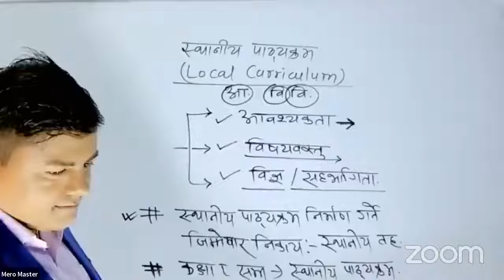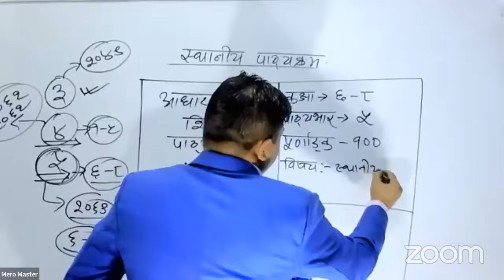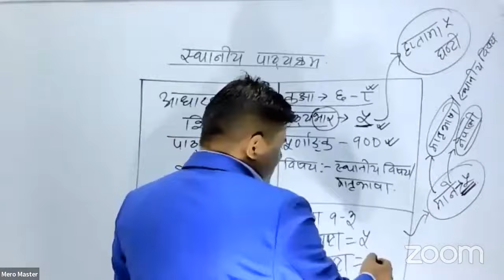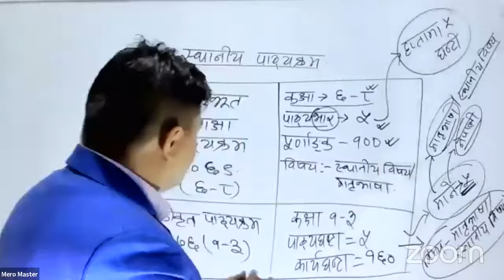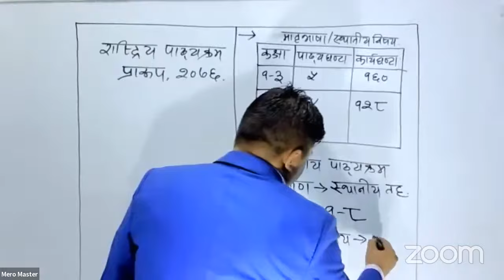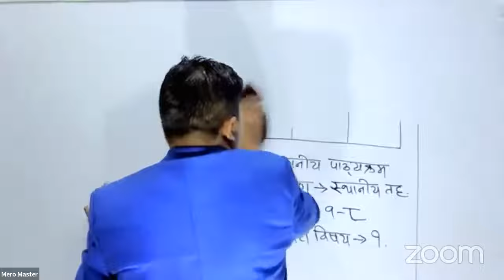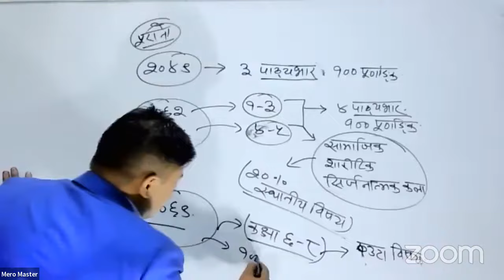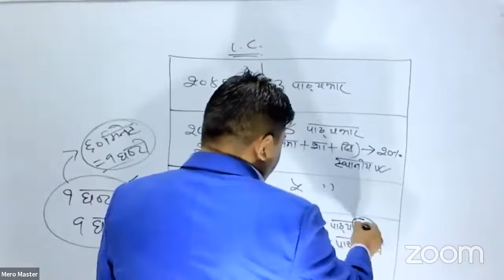स्थानीय पाठ्यक्रम|Local Curriculum |रामचन्द्र सर